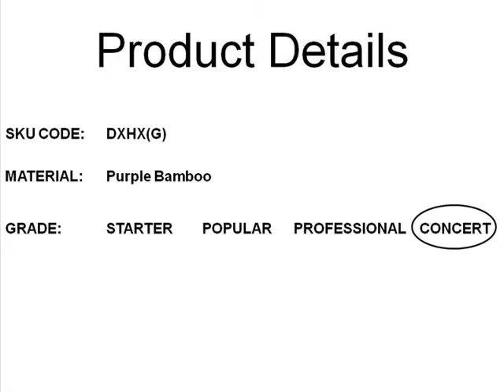Exquisite Master Class G key Xiao by DXH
Chinese Xiao (Vertical Chinese flute) made by famous Beijing dizi maker DXH. This dizi is in the key of G and made of purple bamboo.